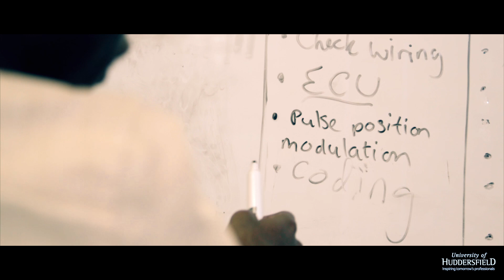Electronic Engineering at the University of Huddersfield - Lewis Blake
Lewis is an Electronic and Electrical Engineering BEng(Hons) student at the University of Huddersfield.

Hear him talk about his journey since starting his course and watch the different projects he in involved with.